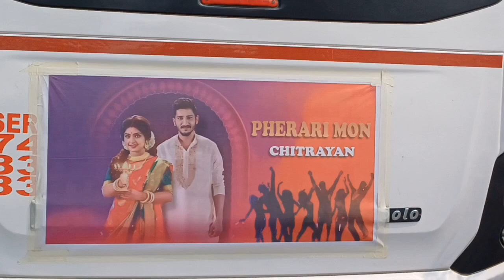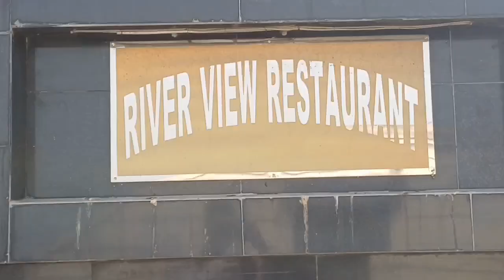SpEcIaL picnic Team PhErArImOn🤟🏻কি কি করলাম সারাদিন?কোথায় গেলাম Picnic এ🤔pherarimon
Finally হয়ে গেল team Pherarimon এর PICNIC💁🏻‍♂️কোথায় গেলাম পিকনিকে🤔কারা ছিল আর কাদের miss করলাম আজকের পিকনিকে🙄দেখুন পুরো ব্লগ আর enjoy করুন আপনারাও 💁🏻‍♂️🤟🏻🤟🏻প্রচুর খাওয়া দাওয়া ছিল 💁🏻‍♂️